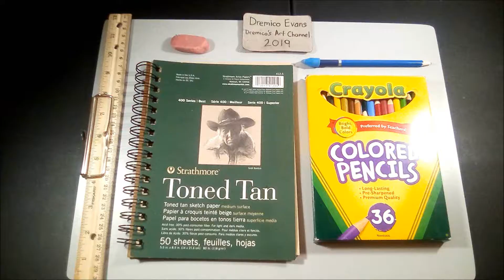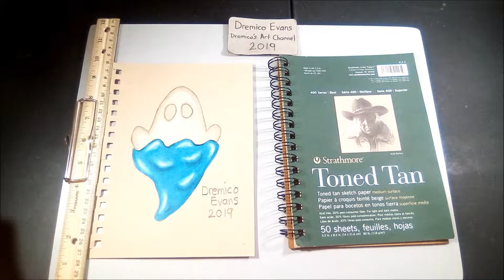Easy Art (Ghost Frosted Cookie) Crayola Colored Pencil Drawing (Dremico's Art)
Easy Art ( Ghost Frosted Cookie )  Crayola Colored Pencil Drawing

I decided to start a series of videos focusing on simple style drawings.

If you want to submit a request You can donate $8 - $15
There are rules of what I will and can draw however. The requests will be done in order, in most cases. The request that you make has to be in my art ability range and has to take about 3 hours or less for me to finish. Please no, political, personal, or illegal requests. I'll draw the picture on camera and submit it to this page. I'll reserve the right to the art when applicable. I'm pretty good with crayons, colored pencils, pastels and paints. I'm open to other mediums too. Don't be shy submit a request.